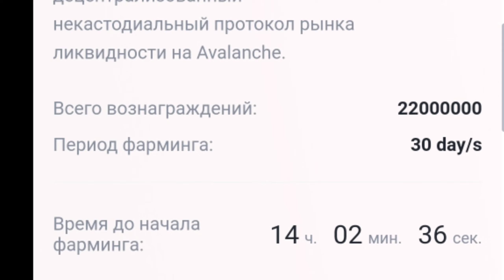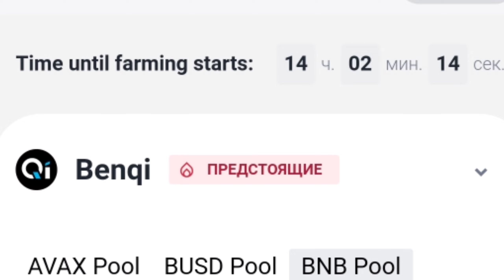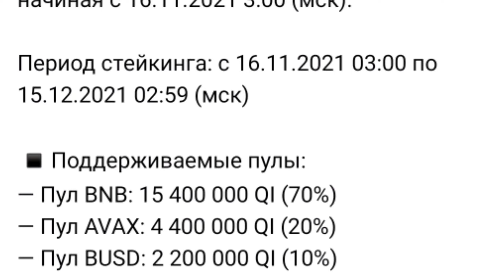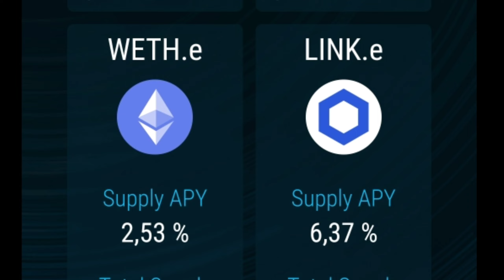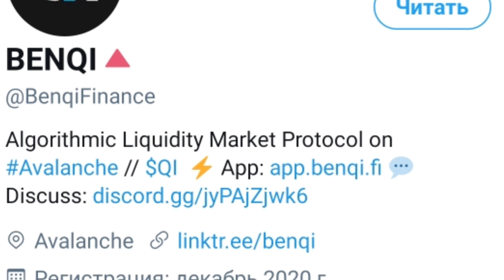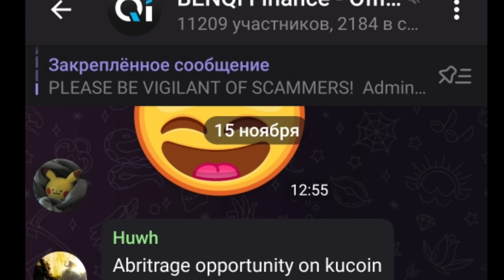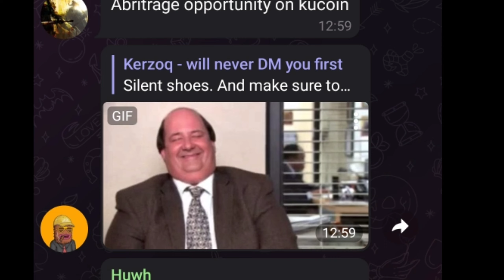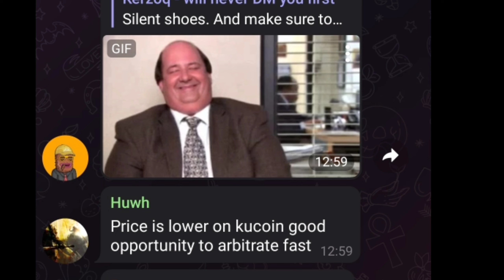🙀Представляем BENQI (QI) на Binance Launchpool!Зарабатывайте QI, размещая BNB, AVAX и BUSD 💥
РЕГИСТРИРУЯСЬ ПО ССЫЛКЕ МОЯ ДЕВУШКА ПОЛУЧИТ БОНУС СПАСИБО
РЕФКА ДЕВУШКИ ОТ ДУШИ(процент с рефки ее)

Представляем BENQI (QI) на Binance Launchpool!
Зарабатывайте QI, размещая BNB, AVAX и BUSD 💥

🔸 Binance рада объявить о 25-м проекте на Binance Launchpool — BENQI (QI). Децентрализованный протокол рынка ликвидности на Avalanche.

📆 Пользователи получат возможность стейкинга BNB, AVAX и BUSD в отдельных пулах для получения QI в течение 30 дней, начиная с 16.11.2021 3:00 (мск).

Период стейкинга: с 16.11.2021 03:00 по 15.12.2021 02:59 (мск)

▪Поддерживаемые пулы:
— Пул BNB: 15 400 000 QI (70%)
— Пул AVAX: 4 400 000 QI (20%)
— Пул BUSD: 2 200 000 QI (10%
Ссылки на проекты